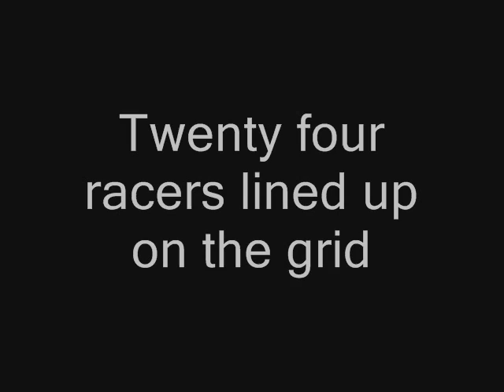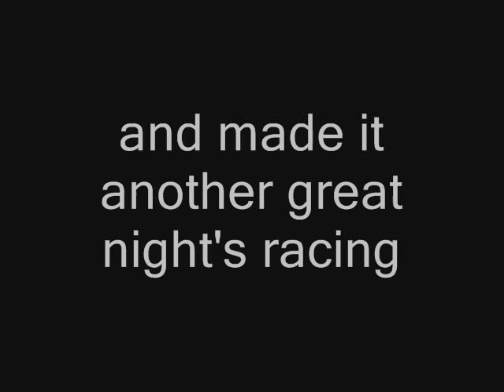WHO Racing F1 Round 1 - April 2010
Round 1 of the Worthing HO Racing Formula One Championships - 7 April 2010
@ the English Martyrs Church Hall, Goring-by-Sea, West Sussex, UK.